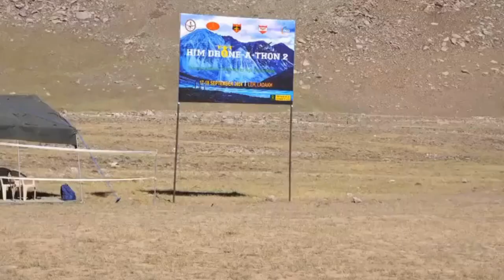Him -Drone-a-thon 2024